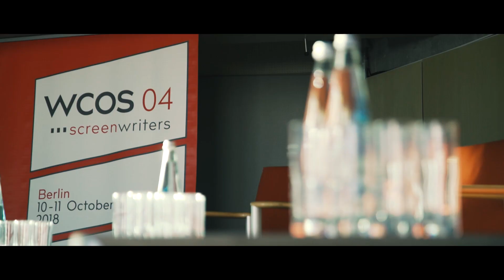World Conference of Screenwriters, Berlin 2018